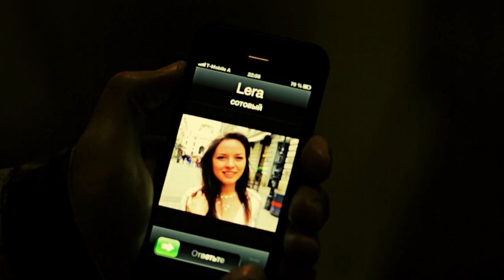Азаров & Шевцова - Измерение (Azarov & Shevtsova - Izmerenie)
Автор слов - Олег Азаров
Автор музыки - Ольга Шевцова